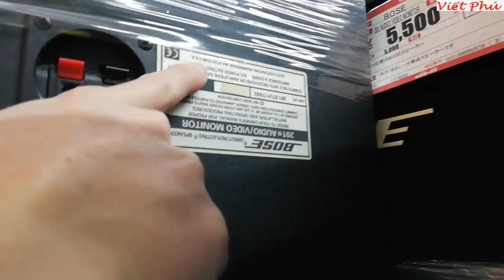Đi mua loa Bose 201 Nhật cũ gửi về VN cho anh Kiên Thái Bình/ Viết Phú JP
Cảm ơn anh Kiên Thái Bình và anh Huấn Hòa Bình đã tin tưởng chuyển tiền trước để em đi mua bộ loa bose 201 và Mic cho a Huấn.